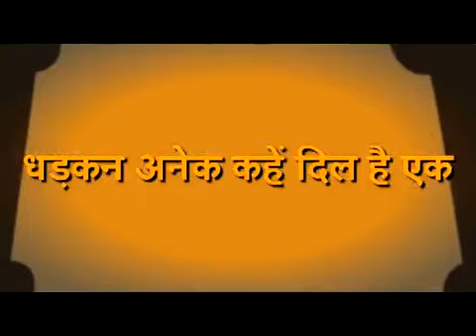Ek Bharat Sherst Bharath....